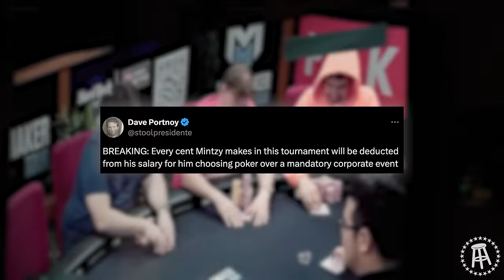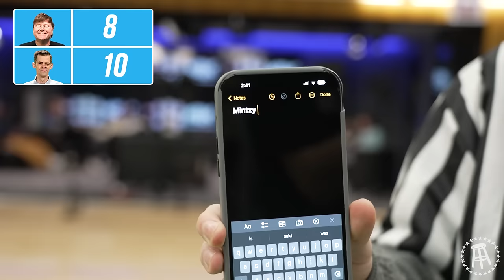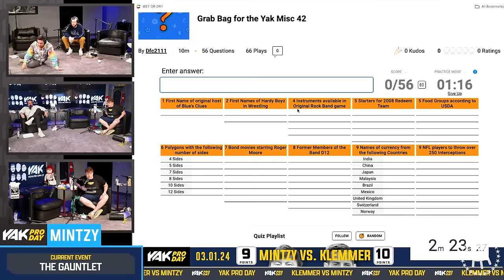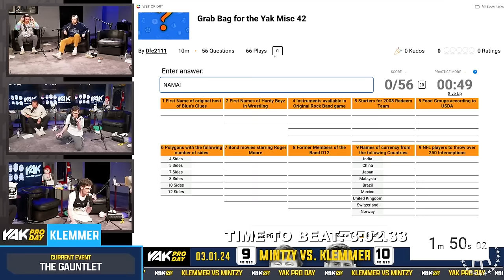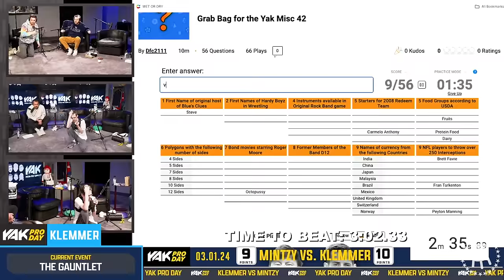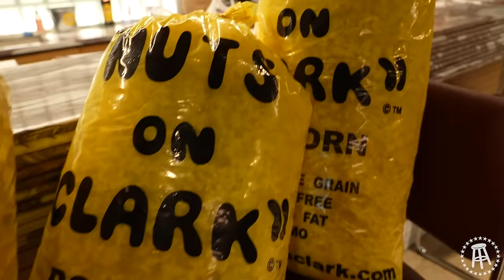Rivals Face Off In CHAOTIC Pro Day Challenge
VIVA TV - EP 27 | The long awaited Mintzy vs Klemmer Pro Day is here, NASCAR Cup champion Ryan Blaney gets a tour of the office, and more.

NASCAR: Head to NASCARChicago.com for tickets!